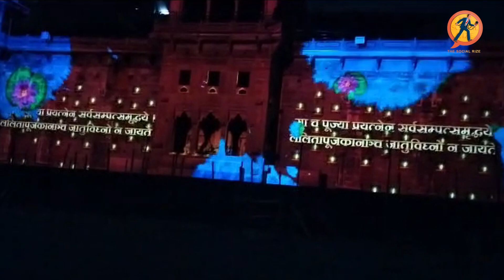बाबा विश्वनाथ धाम की दीवारे जल्द बताएगी शिव और काशी की महिमा।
Soon the glory of Kashi and Shiva will be told on the walls of Kashi Vishwanath Dham through laser light show, whose 8 trials have started, let us know when this grand program will start.

काशी विश्वनाथ धाम की दीवारों पर जल्द ही लेजर लाइट शो के माध्यम से काशी और शिव की महिमा को बताया जाएगा जिसके 8 ट्रायल शुरू हो गया है आइए जानते हैं कब से शुरू होगा यह भव्य कार्यक्रम